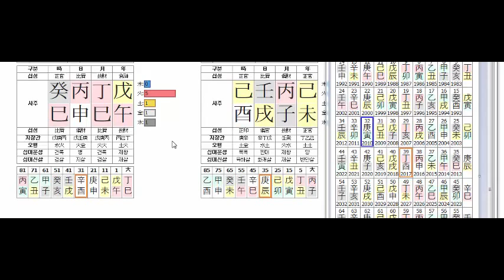이혼 준비중인 30대 부부의 궁합분석- 이규호의 실전사주분석(20170318)